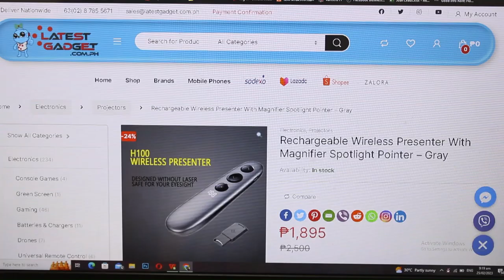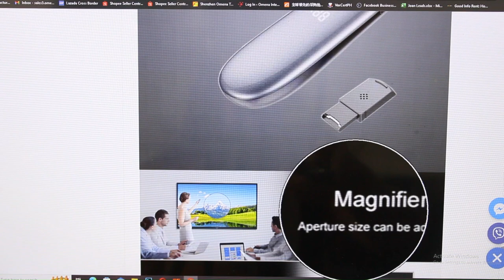H100 Rechargeable Wireless Presenter With Magnifier Spotlight Pointer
💙 Present Like Never Before
✅Magnifier
✅Spotlight
✅Digital Laser
✅Wireless  USB Dongle w/ TF Card
✅Time Display
✅Motion Control